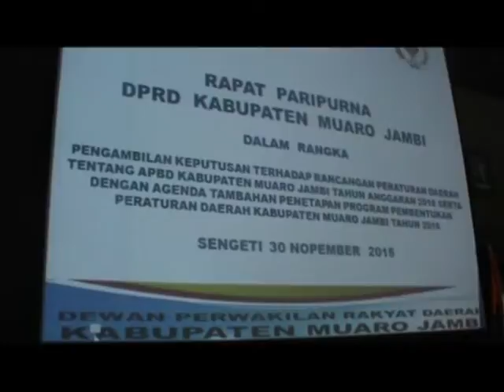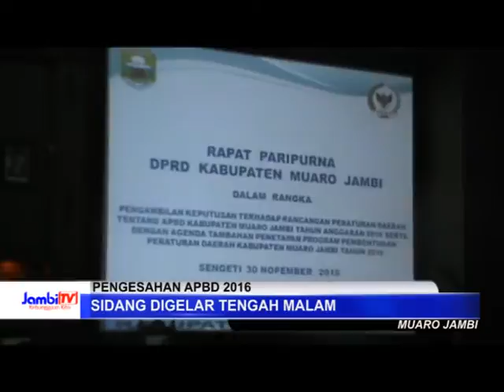REKOMENDASI WARNAI PANDANGAN UMUM FRAKSI